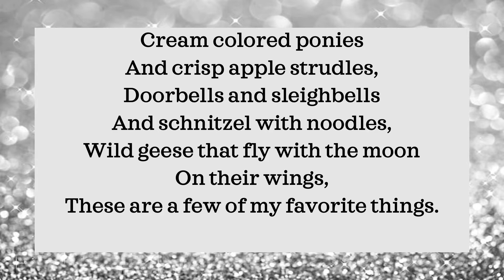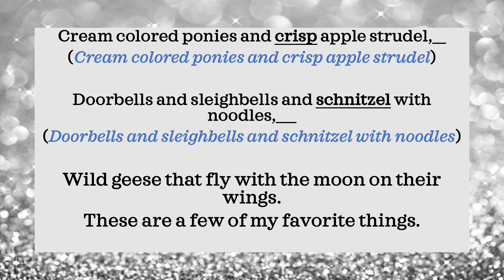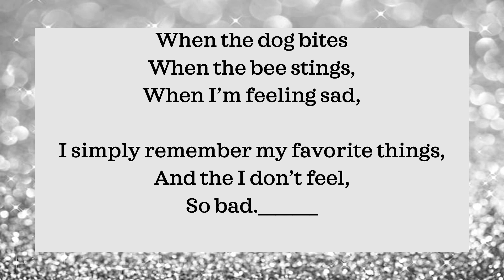(3rd Grade) My Favorite Things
From The Sound of Music
Lyrics by OSCAR HAMMERSTEIN II Music by RICHARD RODGERS Arranged by MAC HUFF